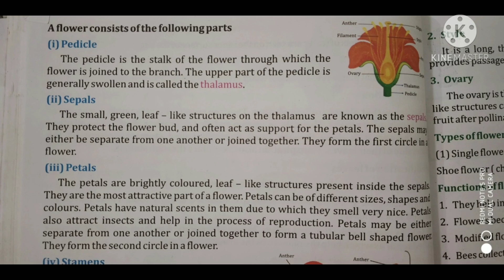class 6 science